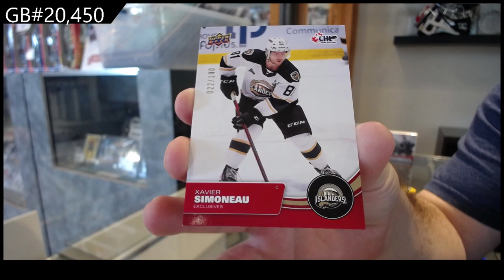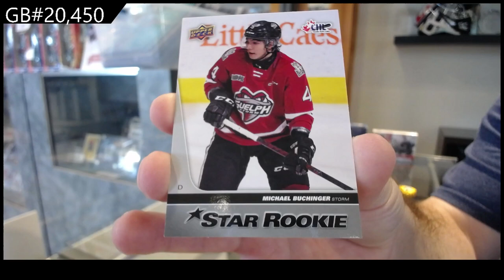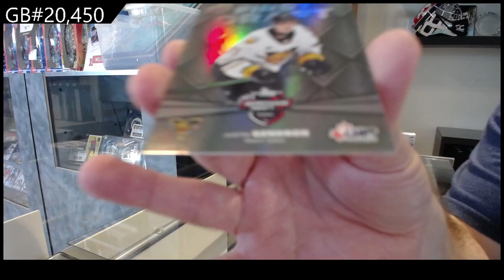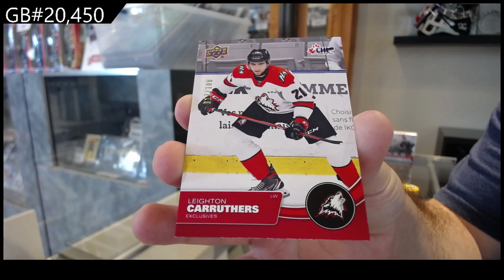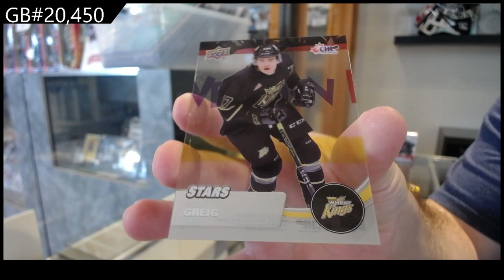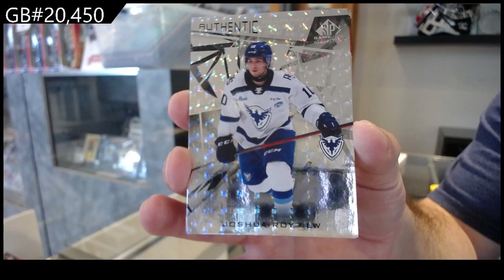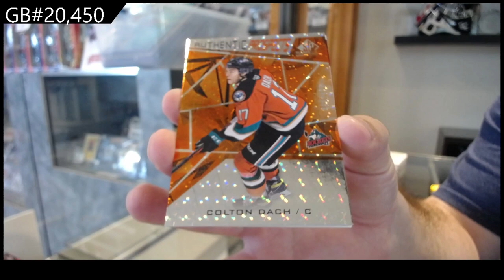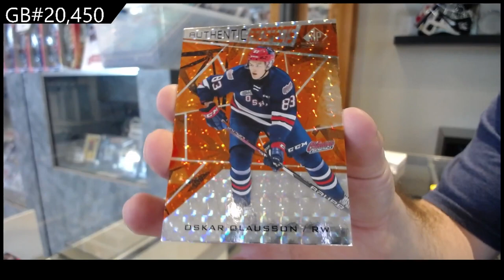21-22 UD CHL & 21-22 UD CHL SP Game Used Hockey 3 Box Break - CNC GB #20,450